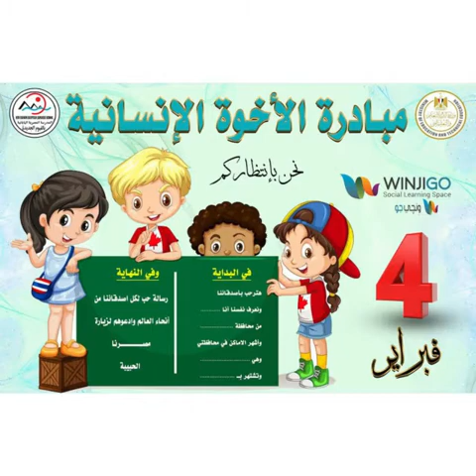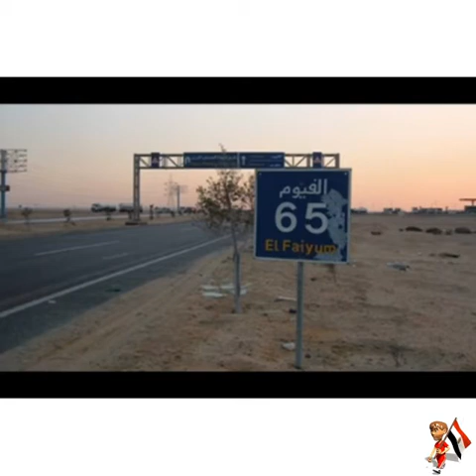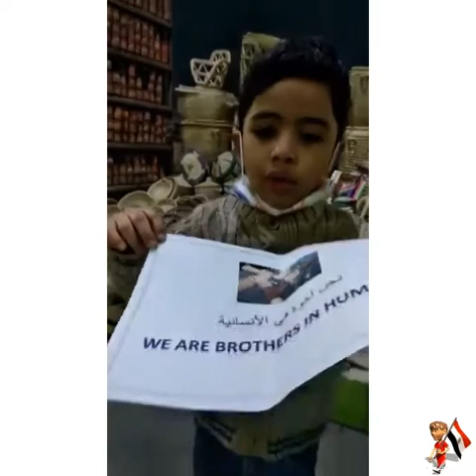جانب من مشاركات أبنائنا التلاميذ في مبادرة (الأخوة الإنسانية) المصرية اليابانية الفيوم الجديدة